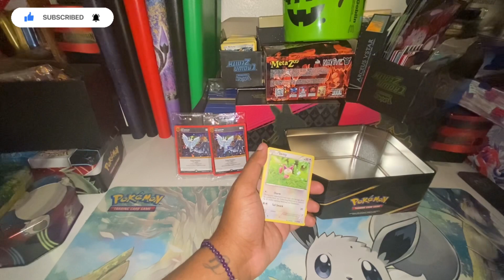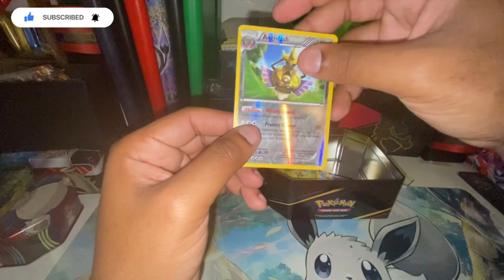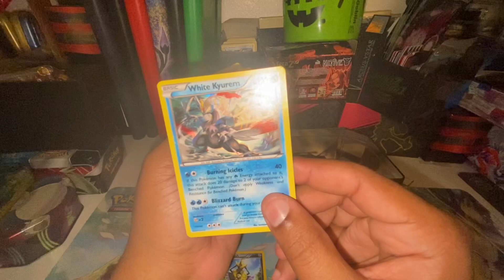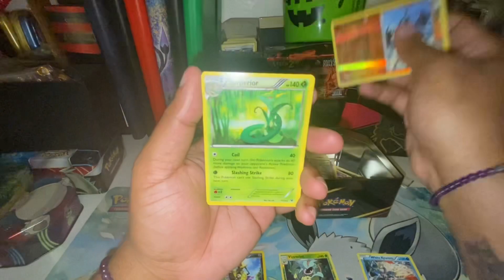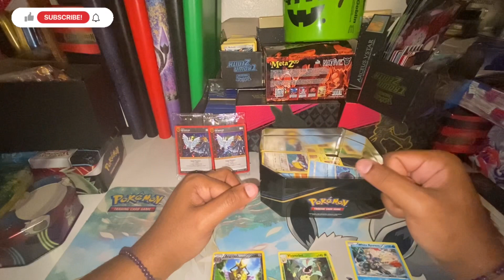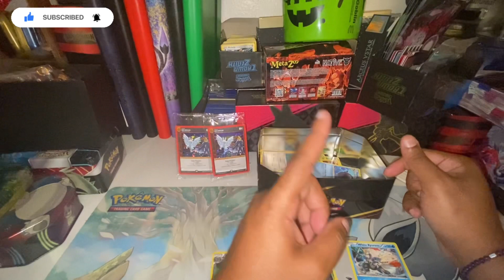TokèmonZ: Man Vs. Pack Ep.2 (Pokémon opening)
pokemon pokemoncommunity pokemontcg The Professor opens up some new s**t today he plays a game of F**k around and find out what will happen on todays episode of TokemonZ!